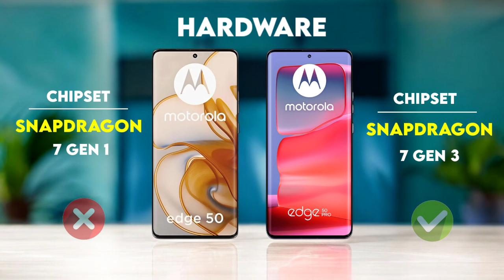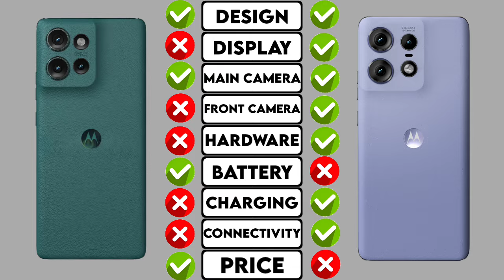Motorola Edge 50 Vs Motorola Edge 50 Pro